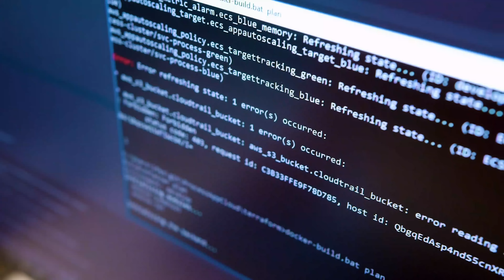Herzlich Willkommen | d.velop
d.velop ist ein Unternehmen, das Software für Dokumentenmanagement und digitale Prozesse herstellt. Setzen Sie mit der d.velop platform auf den intelligenten Austausch von Dokumenten und Informationen in Unternehmen und Organisationen. Binden Sie Kunden, Lieferanten, Bürger:innen und jede weitere Zielgruppe digital in Ihre Geschäftsprozesse ein – auch weit über Unternehmensgrenzen hinweg.